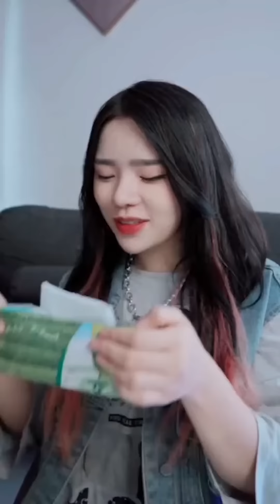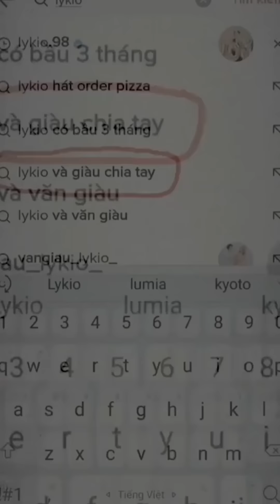Cute Couples TikTok Win Teams | Hot TikTok Compilation 2022 | Lykio, Tài, Hoà, Cindy, Giàu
🍓 Đây là nhà mới của chúng mình

💎👑Chao xìn mọi người. Chúng mình đến từ nhóm Win Teams. Win Teams bao gồm 8 thành viên cực cute: Bùi Thanh Văn, Cindy Diễm Mi, Nguyễn Văn Tài, Ngô Ngọc Hoà, Nguyễn Văn Giàu, Lykio, Phạm Thế Bằng, Zybi Thanh Trúc 💗💗💗
Win Teams từ TikTok qua Youtube để tổng hợp những video Tik Tok biến hình, cẩu lương, cơm chó và những trào lưu TikTok cực hot 🔥🔥🔥
© Bản quyền thuộc về WIN TEAMS CHANNEL
© Copyright by WIN TEAMS CHANNEL  ➡➡➡ Do not Reup